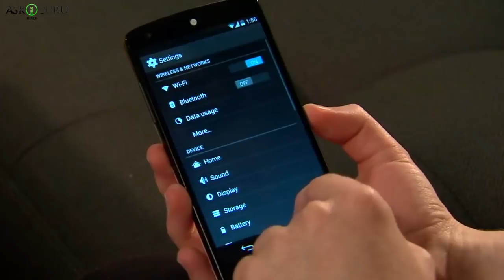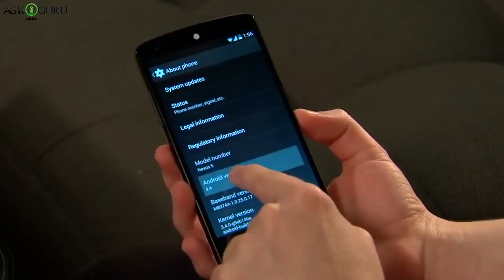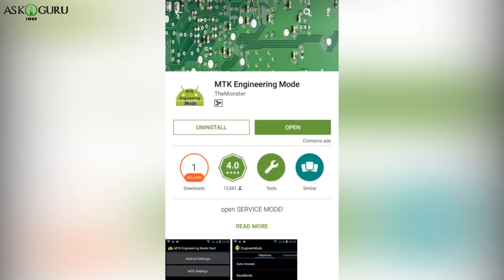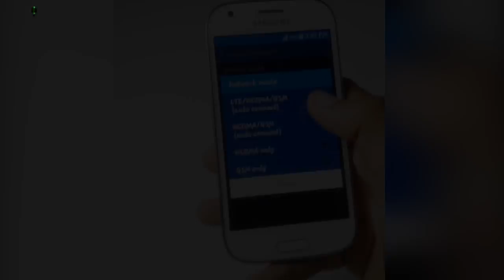4G SIM KO 3G PHONE ME KAISE USE KARE | 3G PHONE ME 4G KAISE CHALAYE | 3G MOBILE KO 4G ME KAISE BADLE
4G SIM KO 3G PHONE ME KAISE USE KARE | 3G PHONE ME 4G KAISE CHALAYE | 3G MOBILE KO 4G ME KAISE BADLE - ASKIGURU

जुब से रिलाइयन्स जिओ का 4G नेटवर्क लॉंच हुआ है ओर इसके 31 डिसेंबर तक फ्री ऑफर के बारे मे लोगो को पता चला है तब से तहलका मचा हुआ है. सभी मोबाइल नेटवर्क कोम्पनियो के तो मार्केट से शेर तक डाउन हो गये. जिनके पास ओल्ड आंड्राय्ड मोबाइल है वा लोग अपने 3ग फोन मे रिलाइयन्स जिओ 4G सिम का उसे कैसे करे. आइए जाने की 3G फोन को 4G कैसे बनाए, जिससे की 4G सिम को 3ग फोन मे ईज़िली उसे किया जा सकता है.

4G सिम 3G मफ़ोंे मे चलाने की ट्रिक बहुत सिंपल है.ट्रिक बताने से पहले मैं आपको ये बता डू की ये ट्रिक सभी मोबाइल मे वर्क नही करती और इसके कुछ रिक्वाइर्मेंट्स है जैसे की आपका फोन रूटेड होना चाहिए और उसमे कितकट आंड्राय्ड वर्षन होना चाहिए.

तो चलिए अब धेकते है क आप 3G फोन मे 4G सिम केसे उसे कर सकते हो: